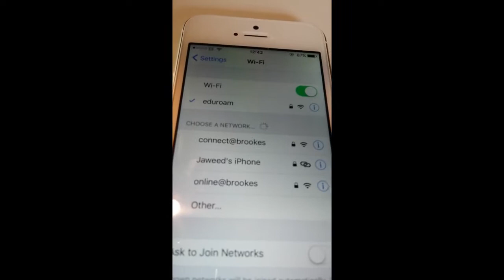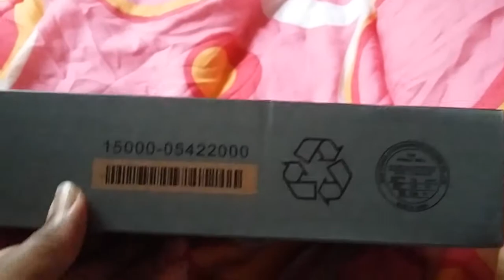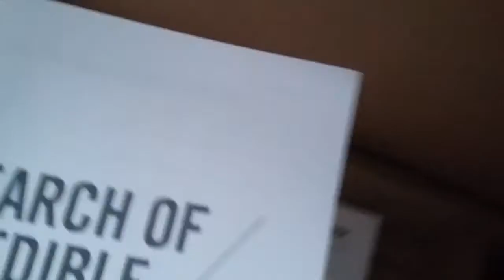FIRST YEAR: FRESHERS 2016 PART 2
Hey Everyone, its Ore!

Hope you guys are feeling good.

PART 2 OF FRESHERS WEEK 2016

God Bless!